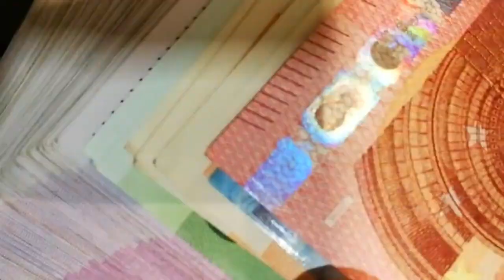El Ibex 35 cierra enero con caídas del 0,24% y no consigue retener los 10.100 puntos